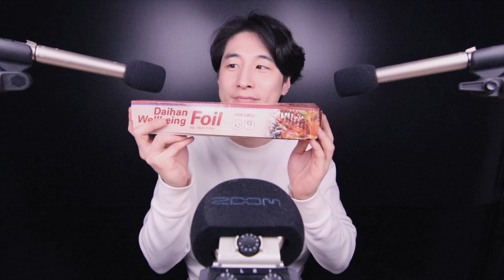MEN OF ASMR - Various Triggers Sounds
We are ASMR!